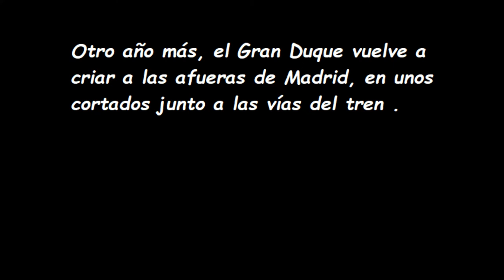El búho real (Bubo bubo) cría en Madrid. (Villaverde, 31-03-22)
El Gran Duque volvió a criar a las afueras de Madrid, en unos cortados rocosos junto a las vías del tren. Es un lugar tranquilo, vallado y donde abundan los conejos, pero que a la vez está rodeado de infraestructuras como torres de la luz, cables, alambradas...

Durante los primeros días de vida, los pollos no salen de la cavidad donde viven. Son 3 hermanos, aunque solo se ve 1 en el vídeo (hay otro detrás que casi no se ve).

A los padres no los he visto, seguramente les traen la comida por las noches.

*Estas imágenes se grabaron a unos 170 metros de distancia mediante la técnica del digiscoping, es decir, acoplando una cámara de fotos a un telescopio terrestre (este además llevaba una lente amplificadora). No se debe molestar a las aves, especialmente cuando están criando.

Tampoco se deben dar localizaciones de nidos de rapaces, pero en este caso este nido es sobradamente conocido en Madrid y además está ubicado en un lugar inaccesible.

The eagle owl returns to breed on the outskirts of Madrid, next to the train tracks.

They are 3 brothers. During the first days they remain in the nest.

Rabbits abound in the area, their main prey.

Le grand-duc revient se reproduire dans la périphérie de Madrid, à côté des voies ferrées.

Ils sont 3 frères. Pendant les premiers jours, ils restent au nid.

Les lapins abondent dans la zone, ils sont leur principale proie.